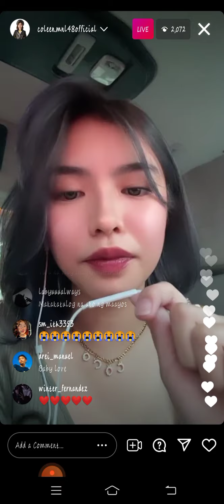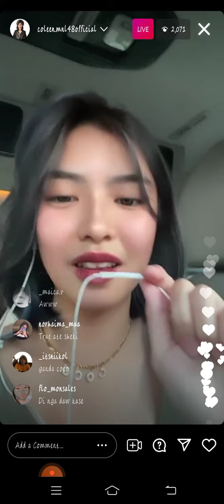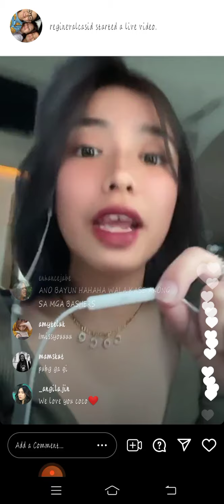MNL48 COLEEN NAGSALITA NA! | MNL48 COLEEN ON INSTAGRAM LIVE | JULY 9, 2021